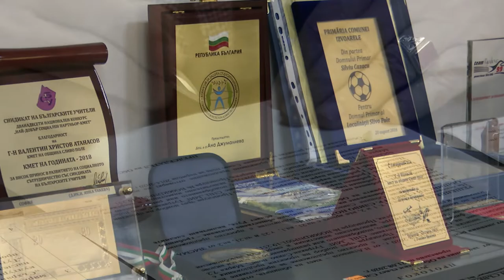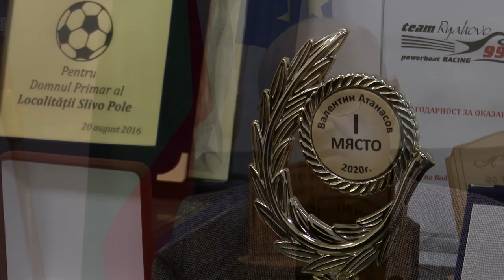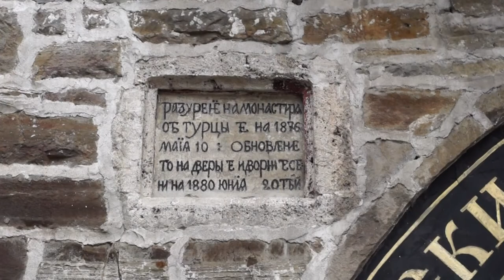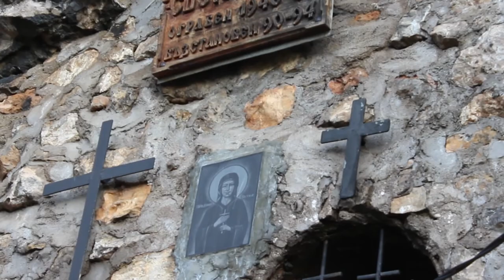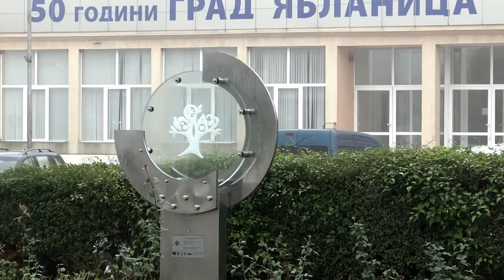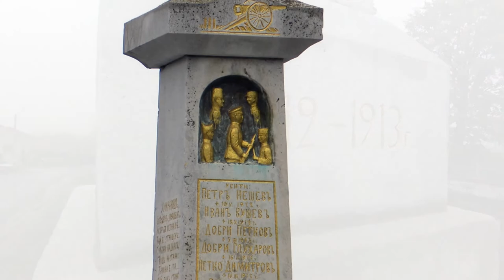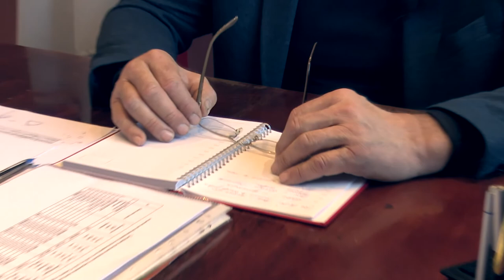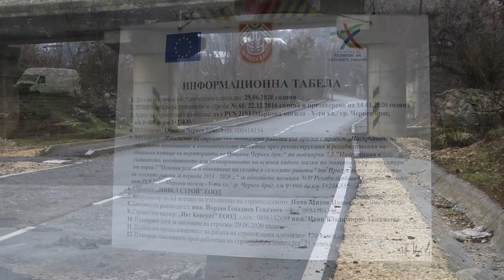BG Маршрути - България, ще я има! (2021) (AED)